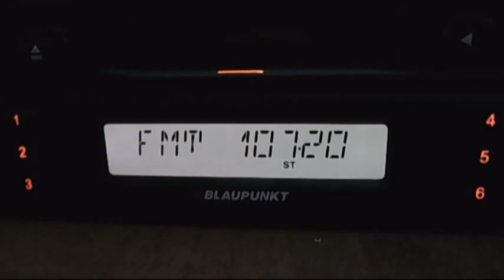hr botev silistra 18:02